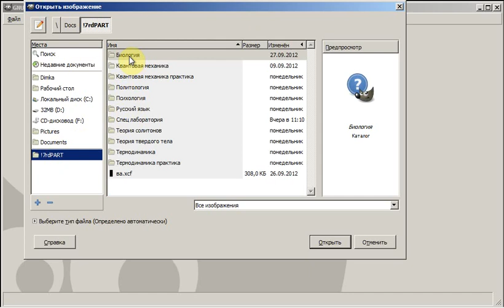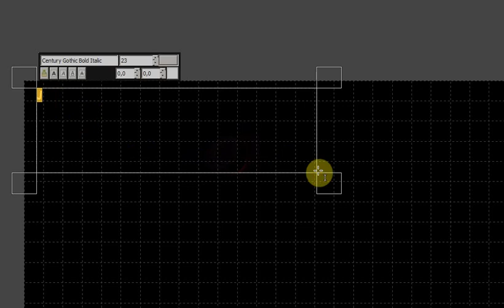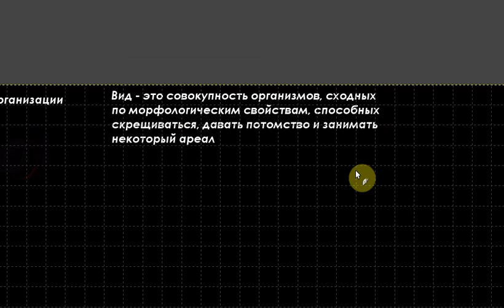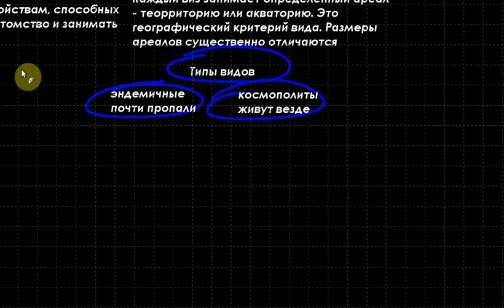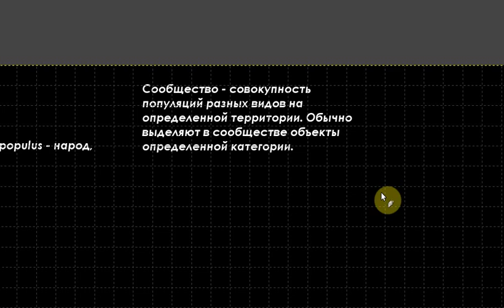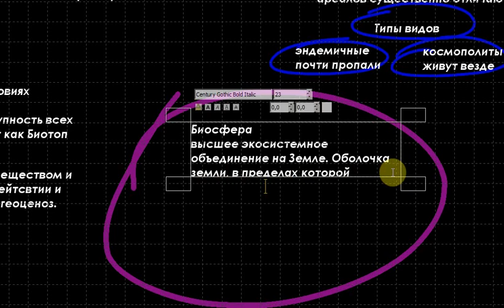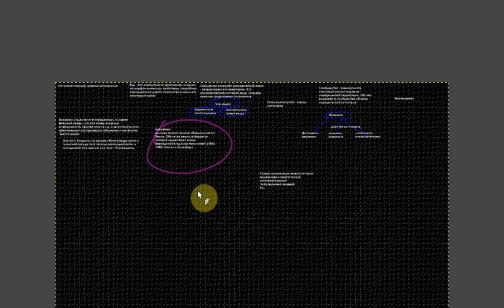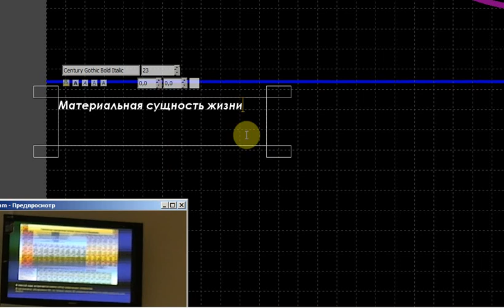Биология. Лекция 4